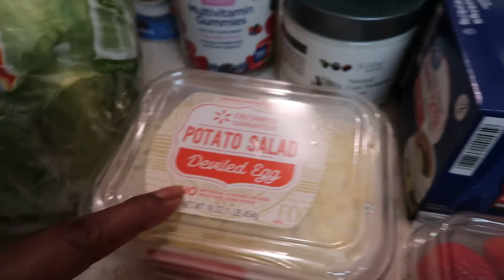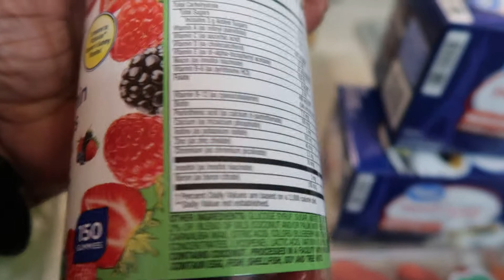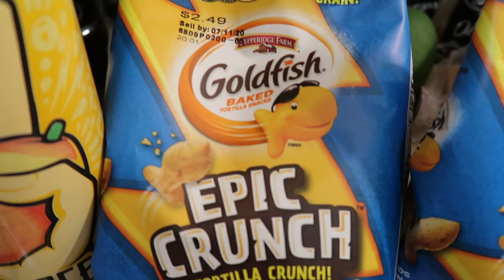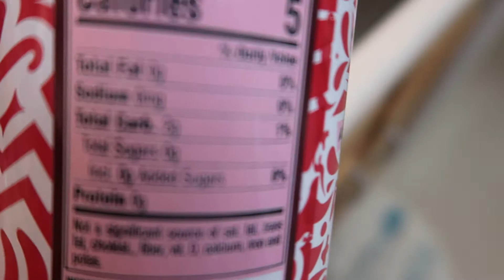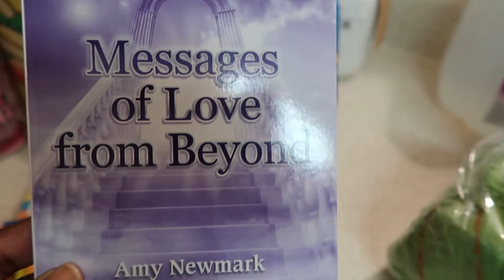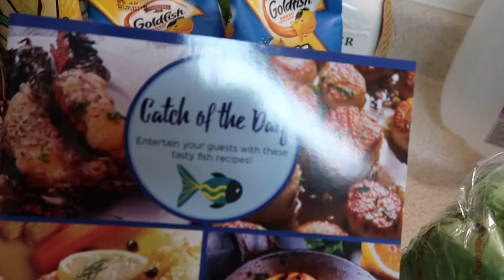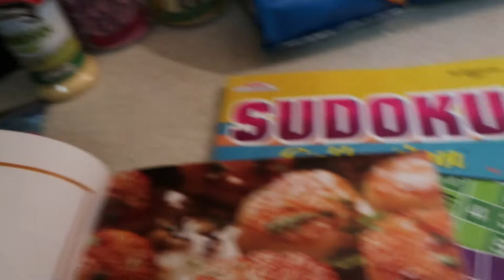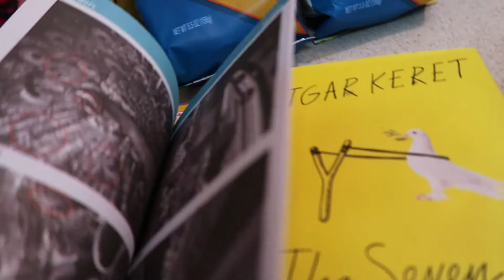Walmart and Dollar Tree haul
Hey Family. Welcome back.
I hope all is well with all and you are enjoying your weekend.
Blessings Love and Happiness.